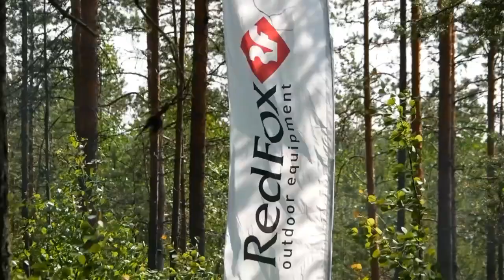Thuraya в Карелии — на связи в приключениях!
Спутниковая связь Thuraya в Карелии, в помощь организаторам гонки RedFox.